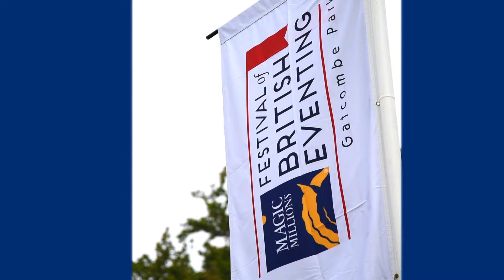Intermediate Championship Cross Country Fence Highlights | Platinum Plus Pellets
Platinum Plus Pellets | Smith and Williamson British Intermediate Championship Cross Country Fence Highlights

Fence highlights from Saturday's intermediate championship cross country at Festival of British Eventing.